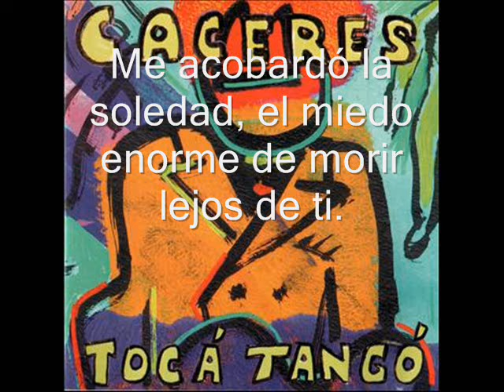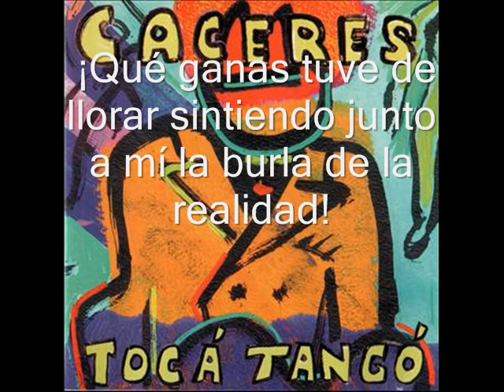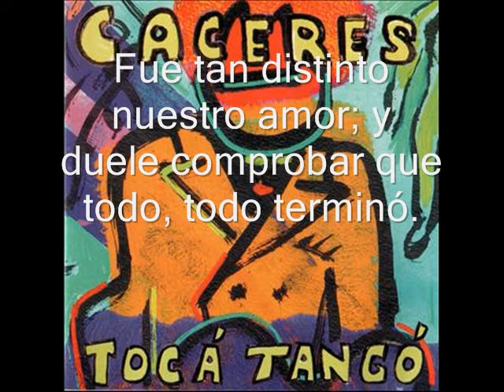Juan Carlos Cáceres - Como dos extraños [Video Lyrics]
🟠 ComoDosExtraños del CD TocaTango de JuanCarlosCaceres (tango 1940)
✔ Subtítulos disponibles

🔹Letra: José María Contursi
🔹Canta: Juan Carlos Cáceres

🟡 LYRICS:

Me acobardó la soledad
y el miedo enorme de morir lejos de ti…
¡Qué ganas tuve de llorar
sintiendo junto a mí
la burla de la realidad!
Y el corazón me suplicó
que te buscará y que te diera mi querer…
Me lo pedía el corazón
y entonces te busqué
creyéndote mi salvación…
Y ahora que estoy frente a ti
parecemos, ya ves, dos extraños…
Lección que por fin aprendí:
¡cómo cambian las cosas los años!
Angustia de saber muertas ya
la ilusión y la fe…
Perdón si me ves lagrimear…
¡Los recuerdos me han hecho mal!
Palideció la luz del sol
al escucharte fríamente conversar…
Fue tan distinto nuestro amor
y duele comprobar
que todo, todo terminó.
¡Qué gran error volverte a ver
para llevarme destrozado el corazón!
Son mil fantasmas, al volver
burlándose de mí,
las horas de ese muerto ayer…

👉 ¿Quieres ver más contenido de Juan Carlos? Puedes encontrar sus más grandes éxitos en este enlace

🔸 ¿Eres fanático/a de los discos físicos? Puedes adquirir este y otros títulos ¡a través de nuestra tienda online! Contacta con nosotros a través de nuestros canales oficiales.

🕵️‍♂️ Puedes encontrarnos como Bayres Vinilos: Adquiere nuestros productos: CD, DVD y vinilos nuevos y usados.

⚫ CNR DISCOS es un sello discográfico independiente que opera en Argentina desde noviembre de 1999. La casa matriz, ToCoMusic, es una empresa de licencias de música, un sello discográfico y una editorial de música con más de 30 años de éxito mundial. ToCo ha distribuido contenido de artistas como Moby, Erasure, Bjork, Technotronic, 2Unlimited, BennyBenassi, MartinGarrix, y muchos más.

⚫ ¿Eres músico/a o cantante? ¿Te interesa ganar dinero con tus canciones a través de YouTube Music y otras plataformas de streaming?